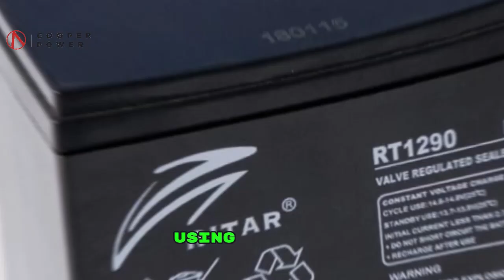Mecer Inverter Battery Replacement in Cape Town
Home Inverter Battery Replacement for Mecer, Ellies, Lalela and Certo
- Cape Town 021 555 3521 / Gauteng - 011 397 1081

Cooper Power offers comprehensive solutions for home inverter battery replacement in South Africa, showcasing a variety of batteries including the latest models with advanced technologies, focusing on efficiency, longevity, and environmental sustainability.
Cooper Power specializes in home inverter battery replacement for a range of inverters including Certo, Mecer, Ellies, and Lalela, using 100ah inverter batteries.
Different types of inverter batteries such as lead-acid, maintenance-free, and lithium are available, with lithium batteries being noted for their higher efficiency and longevity.
Cooper Power offers advice on selecting the right inverter battery replacement, emphasizing the importance of assessing power needs, compatibility with the inverter, warranty, after-sales service, and installation and maintenance requirements.